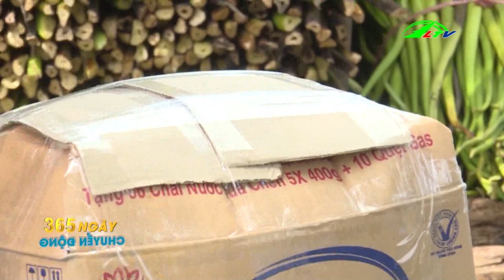Tổng Hợp Tin Tức Nông Nghiệp | 365 Ngày Chuyển Động | Lâm Đồng TV